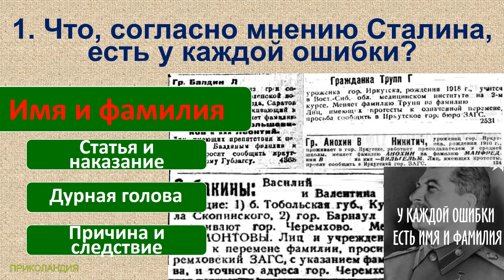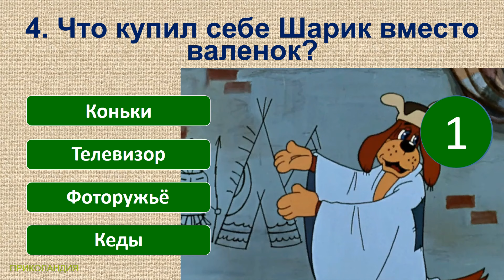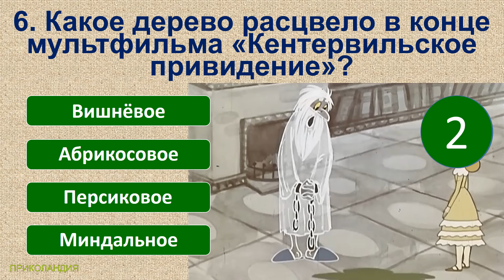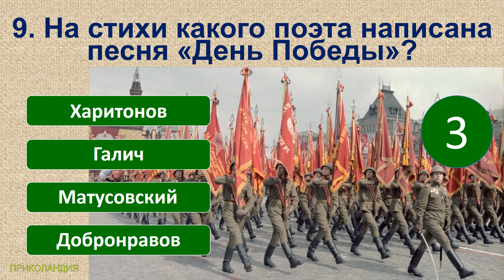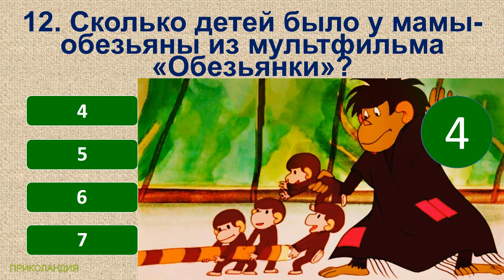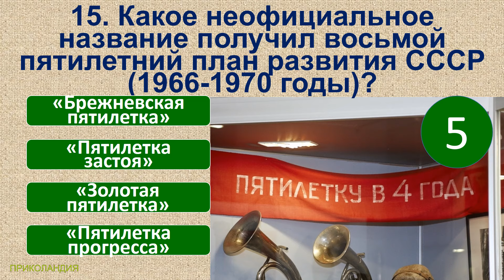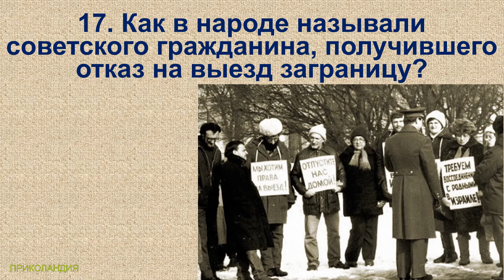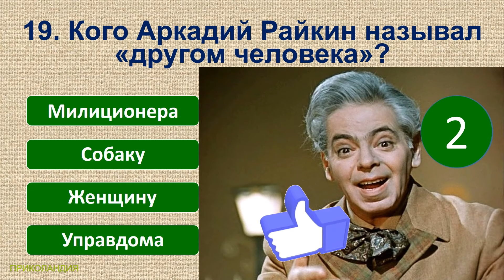ТЕСТ 952 Факты из нашего прошлого Угадай 20 вещей из СССР Какие помнишь факты?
Сегодняшние вопросы в тесте:
1. Что, согласно мнению Сталина, есть у каждой ошибки?
2. Первый футболист, награжденный орденом Ленина, — это...
3. В каком возрасте советские граждане начинали сдавать нормативы ГТО?
4. Что купил себе Шарик вместо валенок?
5. Что это за предмет советской эпохи, который был практически в каждом доме?